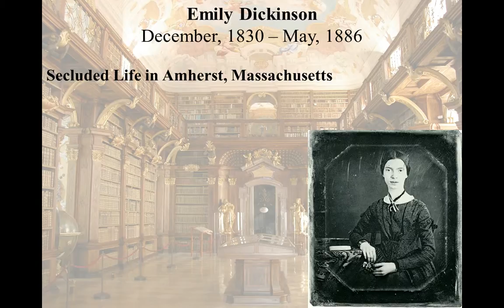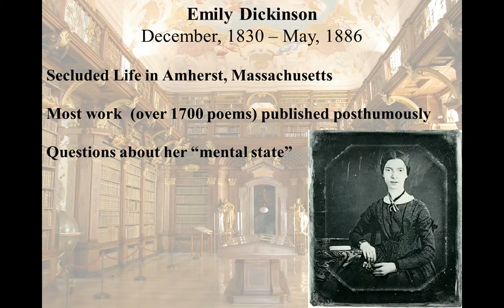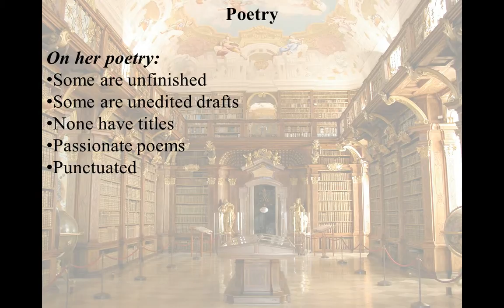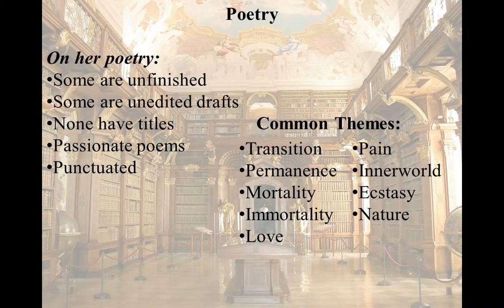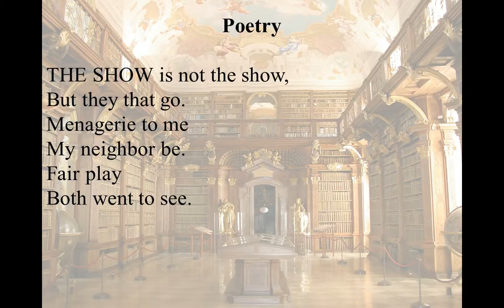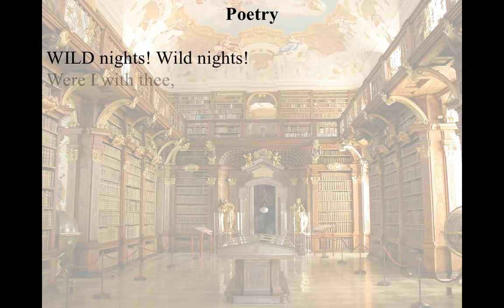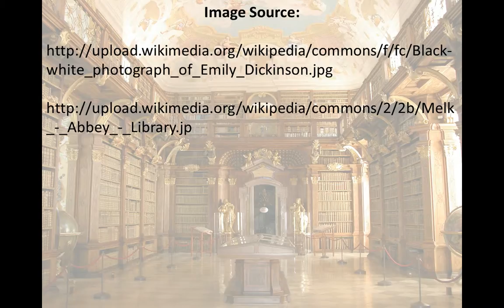Emily Dickinson - Poetry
A brief video introduction to Emily Dickinson and her poetry for an American Literature 1 course taught at North Shore Community College in the hybrid-flexible model by Lance Eaton.